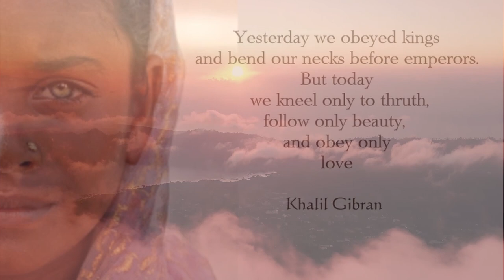BUTTERFLIES & DREAMS ~Women ~Life ~Freedom ~ MUSIC by MADIRFAN Vocals by Sahi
needed to take a hiatus from working on the release of my songs…

so decided to see if  I could just add some vocals to a composition of Madirfan..

found this capturing piece …

and as I sooo hope that the Iranian people win their fight against this brutal regime they are living under..this song is dedicated to them..

Poor soul,
you will never know
anything of real importance.
You will not uncover even one of life's secrets.
Although all religions promise paradise,
take care to create your own paradise here and now on earth.

― Omar Khayyám, The Ruba'iyat of Omar Khayyam